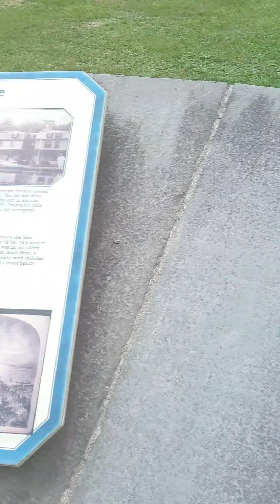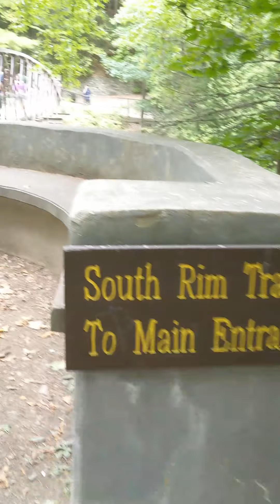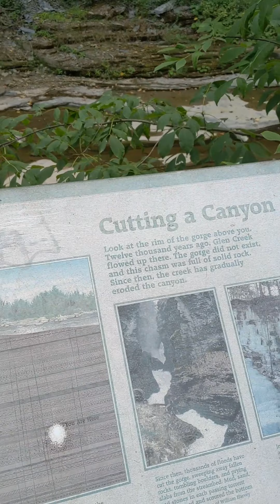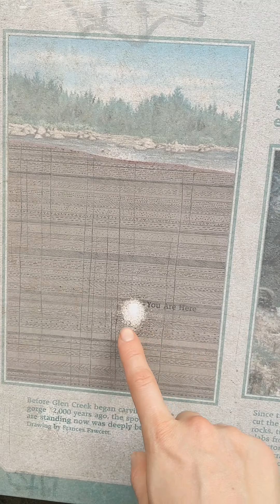Watkins Glen State Park (Водопады в Америке)